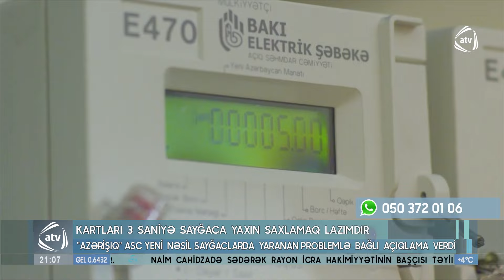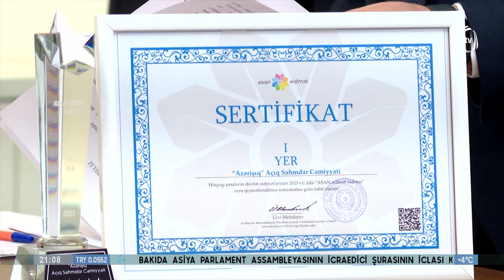Kartları 3 saniyə sayğaca yaxın saxlamaq lazımdır